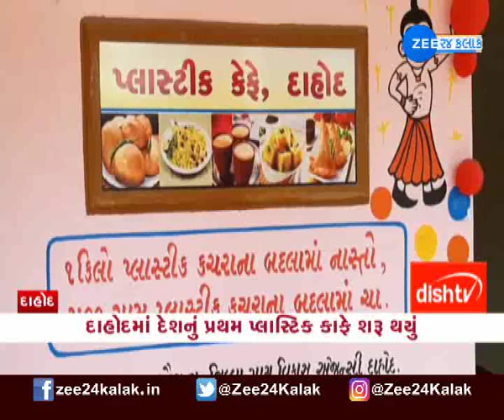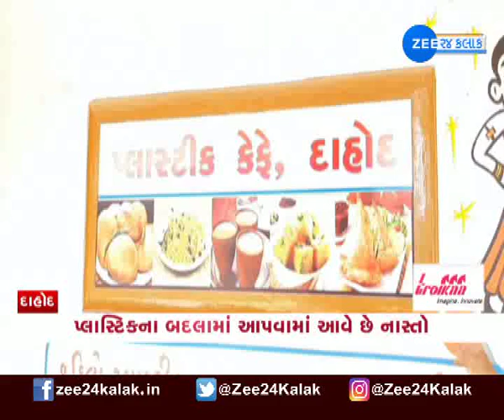Special Cafe Of Dahod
સમગ્ર દેશમાં કોઈએ શરૂ કર્યું ન હોય તેવુ કાફે દાહોદ (Dahod) જેવા નાનકડા જિલ્લામાં શરૂ કરાયુ છે. આ કાફે (Plastic cafe) ની વિશેષતા એ છે કે અહીં પ્લાસ્ટિક સામે નાસ્તો આને ચા પાણી આપવામાં આવે છે. અહીં એક કિલો પ્લાસ્ટિકની સામે ગરમાગરમ ગોટા સહિતનો નાસ્તો આપવામાં આવે છે. તો 500 ગ્રામ પ્લાસ્ટિકની સામે ચા આપવામાં આવે છે. આ કાફેનું સંચાલન ફક્ત મહિલાઓ જ કરી રહી છે. અત્યારે સ્વસહાય જુથની 10 મહિલાઓ આ કાફેમાં જોડાઈ છે.